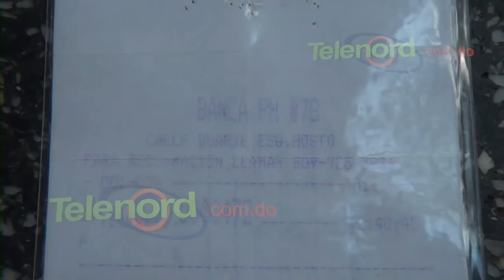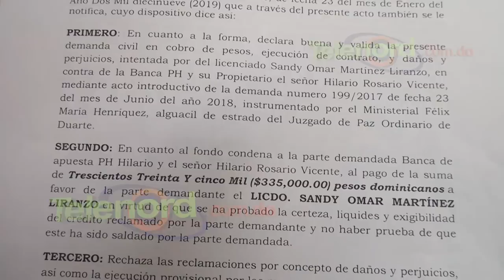Abogado denuncia se sacó más de 300 mil pesos y banca se niega a pagarle